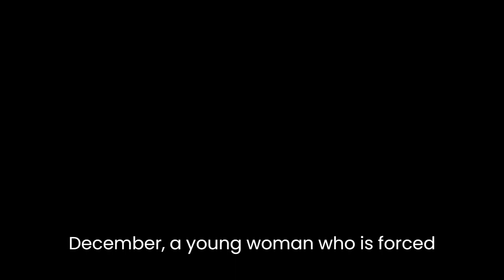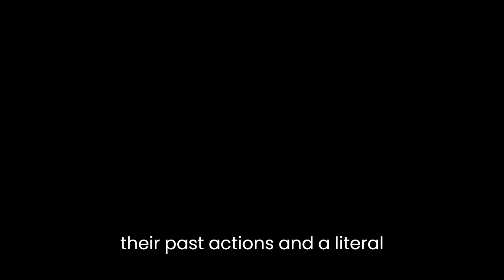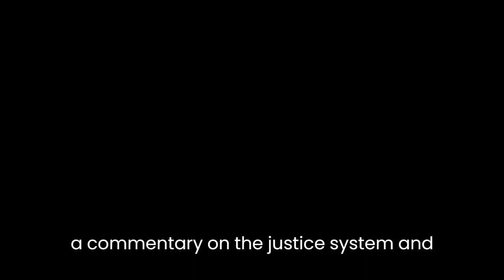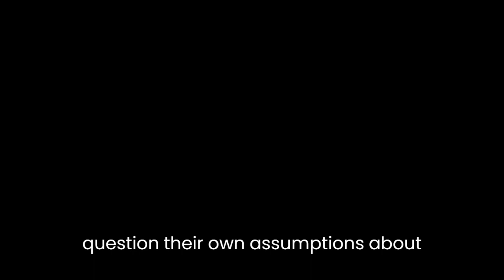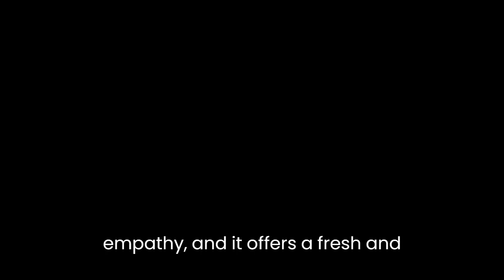"Zoo City" By Lauren Beukes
Lauren Beukes' "Zoo City" is a novel that explores themes of guilt, redemption, and social justice through a unique and fantastical setting. Set in a dystopian Johannesburg, the novel follows the story of Zinzi December, a young woman who is forced to live in Zoo City, a slum where those who have committed crimes are magically bonded with animals that reflect their guilt.The novel's central character, Zinzi, is a former journalist who has been bonded with a sloth due to her involvement in a drug-related crime. Her animal companion is a constant reminder of her past mistakes and the reason why she has been banished to Zoo City. However, Zinzi's life takes an unexpected turn when she is hired to find a missing pop star, which leads her to uncover a larger conspiracy and confront her own demons.One of the most striking aspects of "Zoo City" is Beukes' use of magical realism to create a sense of otherworldliness and to blur the boundaries between reality and fantasy. The magical bond between the characters and their animals is both a metaphor for their past actions and a literal manifestation of their guilt. Beukes uses this device to explore complex themes of identity, redemption, and social justice.Throughout the novel, Beukes weaves a complex web of social commentary that touches on issues such as poverty, corruption, and discrimination. She paints a vivid picture of Johannesburg as a city plagued by inequality and violence, where those who live in Zoo City are stigmatized and marginalized by mainstream society. By placing her characters in this dystopian setting, Beukes creates a compelling narrative that speaks to larger societal issues.At the heart of "Zoo City" is Zinzi's journey towards self-acceptance and redemption. Throughout the novel, she struggles with the guilt and shame of her past, and her animal companion serves as a constant reminder of her mistakes. However, as she becomes more deeply involved in the investigation, she begins to confront her demons and question her own beliefs about guilt and punishment.In many ways, "Zoo City" can be seen as a commentary on the justice system and the way in which society treats those who have committed crimes. Beukes challenges traditional notions of punishment and redemption, and instead offers a more nuanced and empathetic perspective. By giving her characters animal companions, she humanizes them and forces the reader to question their own assumptions about guilt and morality.Another important aspect of "Zoo City" is Beukes' exploration of identity and belonging. The novel's characters are all bonded with animals that reflect their past actions, which creates a sense of shared experience and community within Zoo City. However, this sense of belonging is constantly threatened by outside forces, and the characters must navigate a complex web of social and political pressures to survive.In conclusion, "Zoo City" is a novel that explores complex themes of guilt, redemption, and social justice through a unique and fantastical setting. Beukes' use of magical realism creates a sense of otherworldliness and blurs the boundaries between reality and fantasy, while her social commentary speaks to larger societal issues such as poverty, discrimination, and corruption. At its core, "Zoo City" is a story about self-acceptance and the power of empathy, and it offers a fresh and compelling perspective on the justice system and the way in which we treat those who have committed crimes.